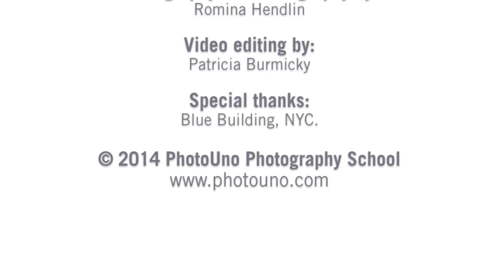Photo shoot behind the scenes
Talented photography instructors and fun students on a photo shoot class!